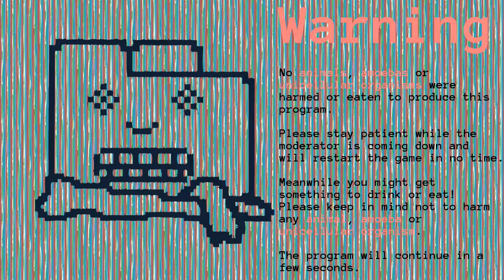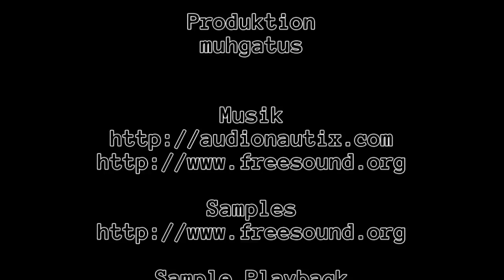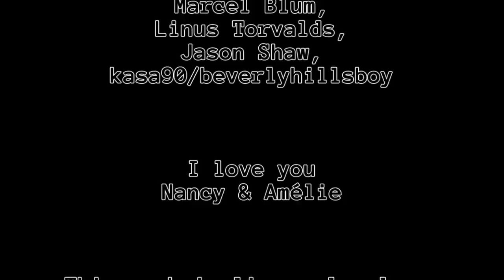Spieln wa' ma' Minecraft: #0013 [Deutsch|1080p]